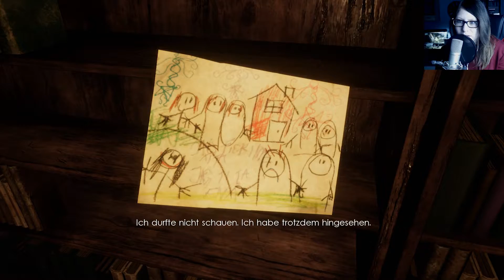Die heilige Harfe! #05 • UNFORGIVING - A NORTHERN HYMN | Let's Play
Unforgiving - A Northern Hymn ist ein Ego-Horror-Spiel, das stark von schwedischer Folklore und der nordischen Mythologie inspiriert ist, um die Alpträume zu erschaffen, die schwedische Kinder seit Generationen verfolgen.